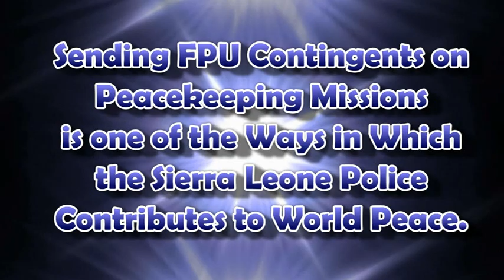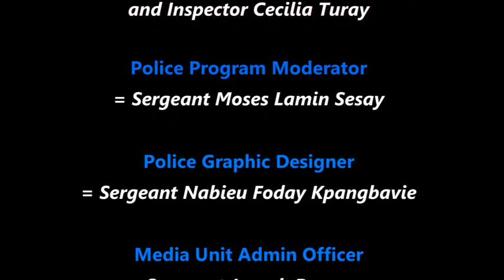Formed Police Unit Training Session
The Sierra Leone Police trains personnel to serve as AU peacekeepers.